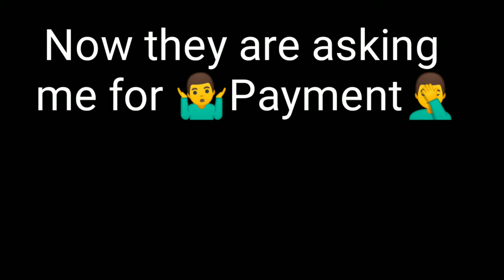Bloopers😂😂🤓🤣 | Cheating in different games Bloopers😅😅😅 | Comedy Bloppers | Uncensored Scenes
Here presenting you all the bloopers of our video: Cheating in Different Games!

As we were new in the video making so the unexpected errors were must!

Overacting, Forgetting dialogues, Camera problems, Normal errors all in one video😅😅😁!

Keep Supporting!

Jai Hind!